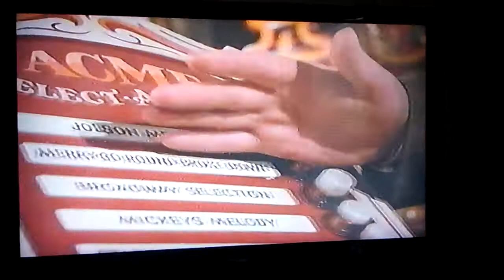Who framed roger rabbit kill them with laughter but it's vhs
This is my old vhs player   it works  excellent